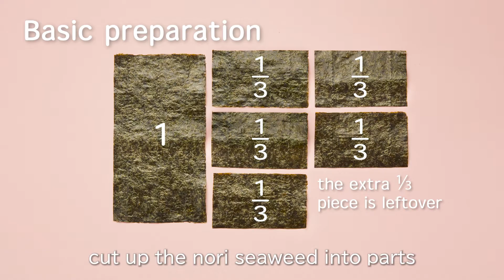Deco Maki Flower Sushi Rolls! How to Make Them! | Kikkoman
This cute rolled sushi is perfect for parties! 🌸 For each color, 4 slices can be prepared.
We show you how to make them!